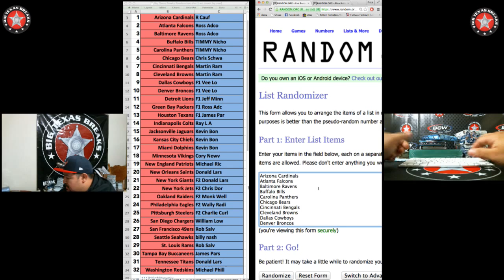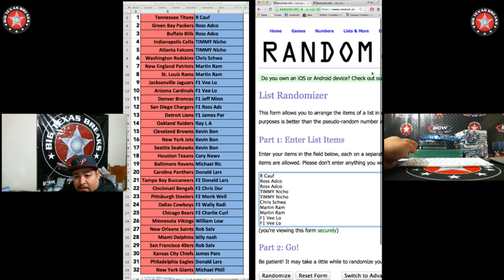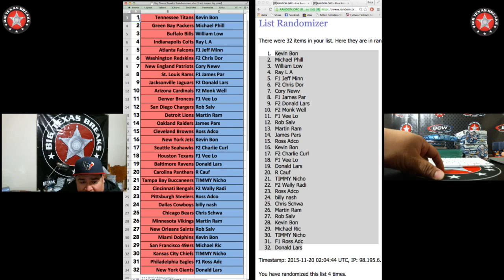11/19/15 NFL 6-box Mixer - TEAMS Randomization